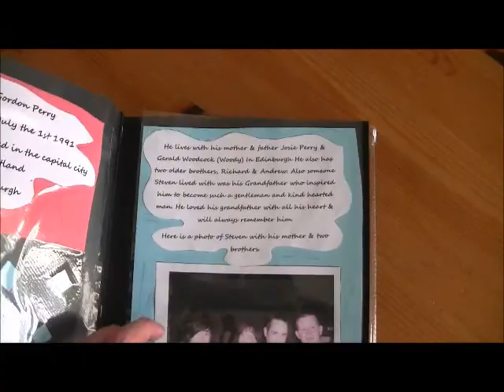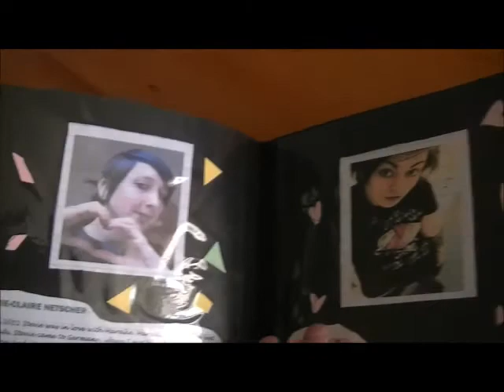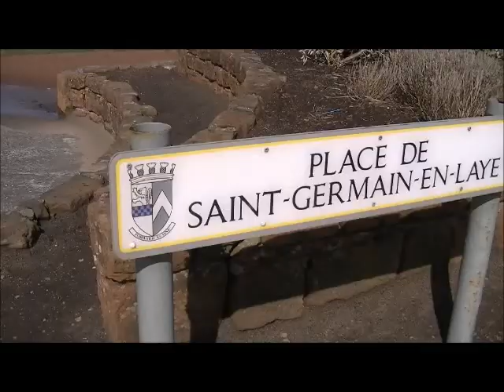Beach Vlog - Ayr South Ayrshire - 14.04.2013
This is a video of my partner notfamouskid, Filming a daily video log in Ayr. south ayrshire, where he goes to the beach.